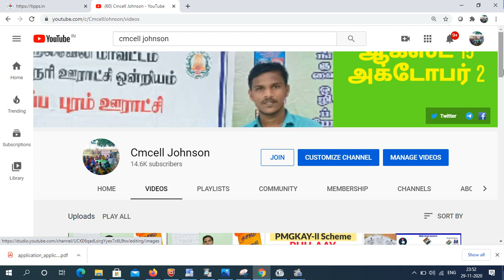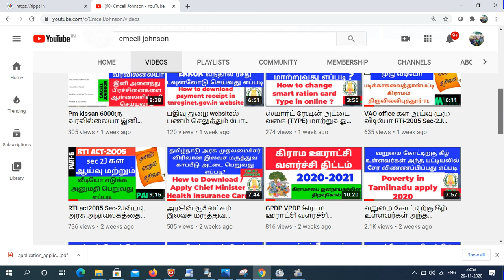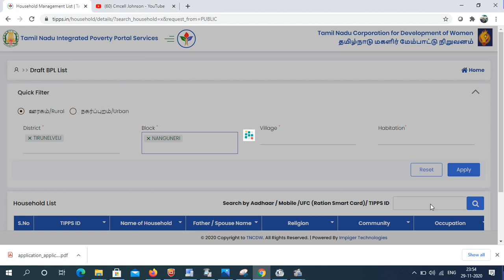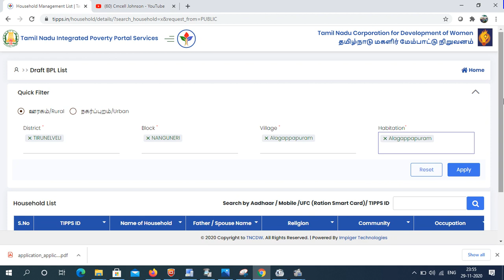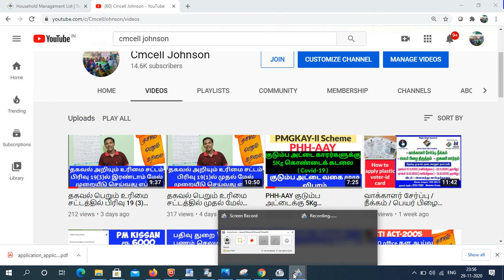வறுமை கோட்டிற்கு கீழ் உள்ளவர்கள் பெயர் பட்டியலை ஆன்லைனில் பார்ப்பது எப்படி | BPL family list online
வறுமை கோட்டிற்கு கீழ் உள்ளவர்கள் அந்த பட்டியலில் சேர அறிய வாய்ப்பு | எவ்வாறு விண்ணப்பிப்பது ?
 bpl,வறுமை கோட்டுக்கு கீழ் ரூ.2000 உதவி,
தொழிலாளர்கள் சிறப்பு நிதியுதவி,
ஏழைக் குடும்பங்களுக்கு ரூ.2 ஆயிரம் சிறப்பு நிதியுதவி,
ரூ.2000 நிதியுதவி பெறுவது எப்படி,ஏழைகளுக்கு சிறப்பு நிதி,
60 லட்சம் குடும்பங்களுக்கு,
ஏழை குடும்பங்களுக்கு ரூ.2000 அரசாணை,புறம்போக்கு நிலங்களில்,
ரெப்போ வட்டி,வங்கியில் கடன்,இலவச வீட்டுமனை,
ரெப்போ,3 சென்ட்,2000 நிதியுதவி

புறம்போக்கு நிலங்கள் இதில் ஆட்சேபனை இல்லாத புறம்போக்கு நிலங்கள் அனைத்தும் வரன்முறை செய்யப்படுகிறது. இந்த நிலங்களுக்கு பட்டா வழங்கும் நடைமுறைகளை நவம்பர் மாதத்துக்குள் முடிக்க வேண்டும். டிசம்பரில் பட்டா வழங்கும் மேளாவை முதல்வர் எடப்பாடி பழனிசாமி தொடங்கி வைக்கிறார்.